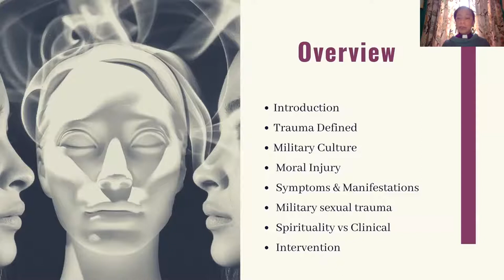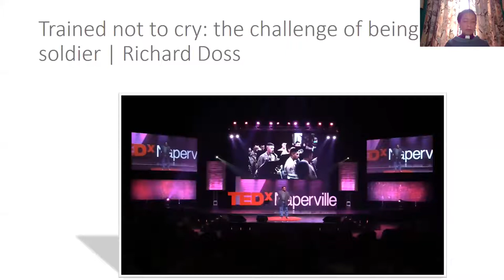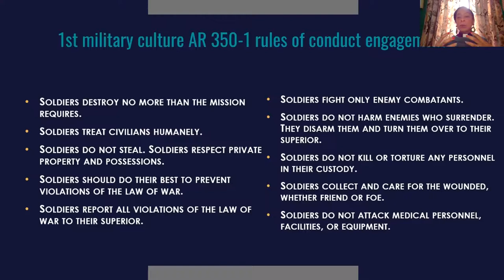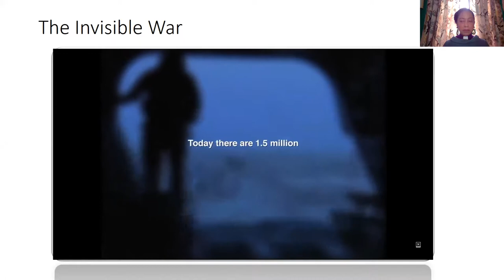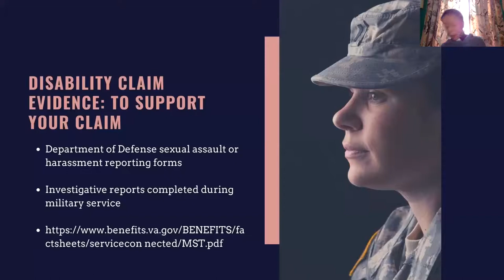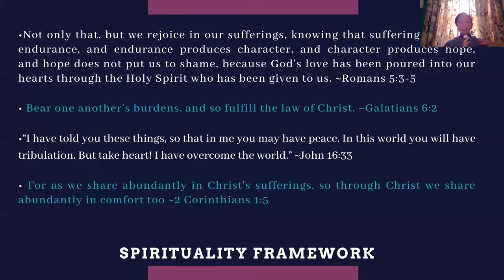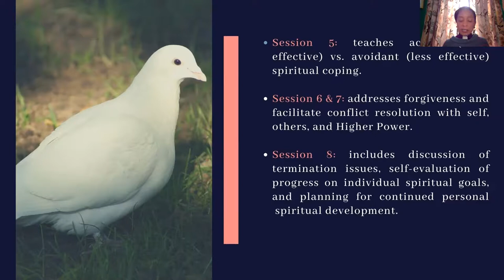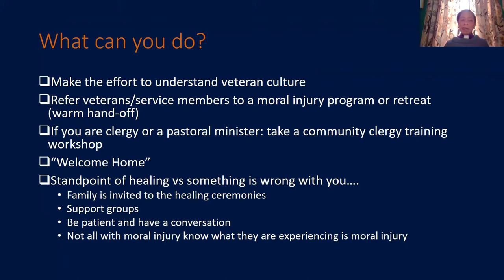Moral Injury Invisible Wounds and Unspoken Words, Presented by Rev. Tonah Smyth, L.S.W.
This presentation will focus on the effects of moral injury from trauma (causal mechanisms, symptoms, behavior manifestation, psychosocial effects, and interventions). The demographic focus will be veterans with military sexual trauma, children of veterans, and family systems. It will address the gap in services as well as barriers faced. It will end with methods and current programs to address this void in interventions.

Learning Objectives:

Understand the definition and effects of Moral Injury (PTSD vs. Moral Injury, manifestations, symptoms).
Understand the effects of Moral Injury on the family systems.
Understand what interventions and tools are available to address Moral Injury.

This video was developed under grant number SM0080147 from the Substance Abuse and Mental Health Services Administration (SAMHSA), U.S. Department of Health and Human Services (HHS). The views, policies, and opinions expressed are those of the authors and do not necessarily reflect those of SAMHSA or HHS.